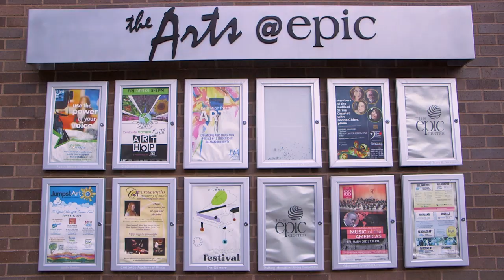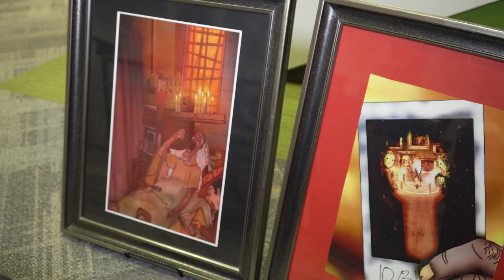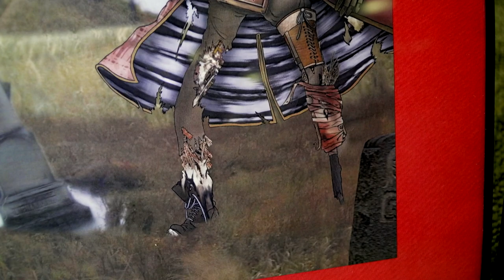Kalamazoo Lively Arts - Austin Rounds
We meet Austin Rounds and have a discussion about his artistic talents, projects, and his journey with Autism.